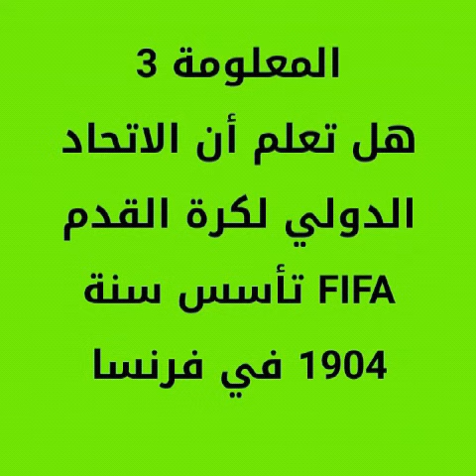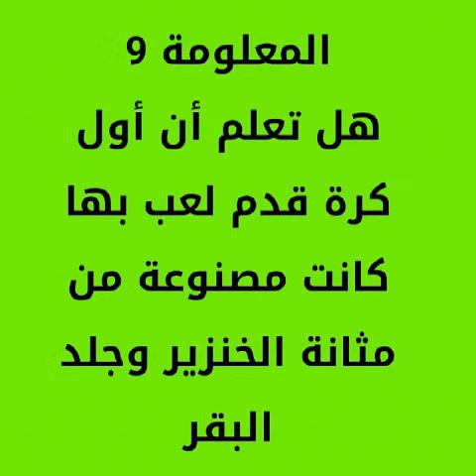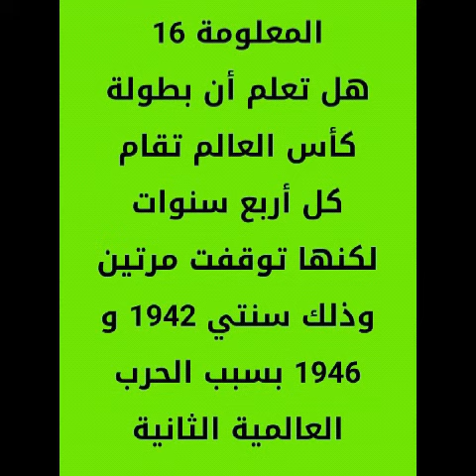هل تعلم ؟؟ معلومات لا تعرفها عن كرة القدم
هل تعلم ؟؟ معلومات عن كرة القدم